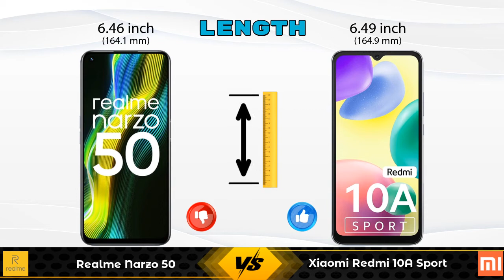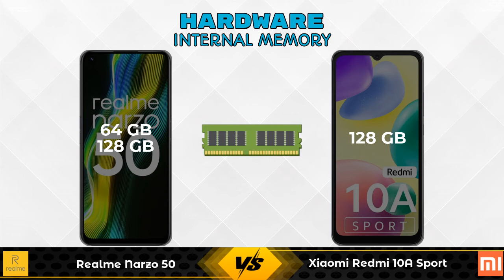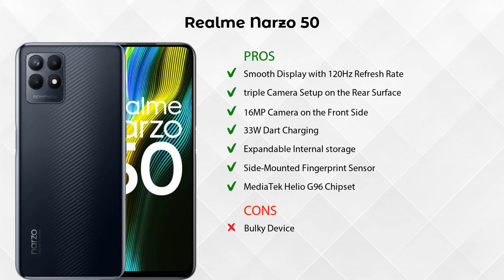Realme Narzo 50 Vs Xiaomi Redmi 10A Sport - Full Comparison [Full Specifications]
In this Video we are Comparing Realme Narzo 50 Vs Xiaomi Redmi 10A Sport with [Full Specifications].

Variant Details:
4 GB / 64 GB - 12999
6 GB / 128 GB - 15499 (Amazon)

Variant Details:
6 GB / 128 GB - 10999

Realme Narzo 50 Vs Xiaomi Redmi 10A Sport full specifications
Xiaomi Redmi 10A Sport Vs Realme Narzo 50 full specifications
Realme Narzo 50 Vs Xiaomi Redmi 10A Sport comparison
Xiaomi Redmi 10A Sport Vs Realme Narzo 50 comparison